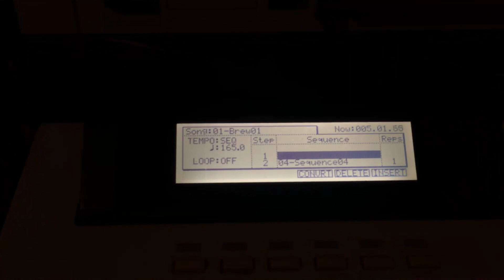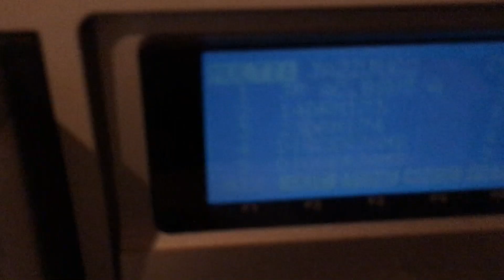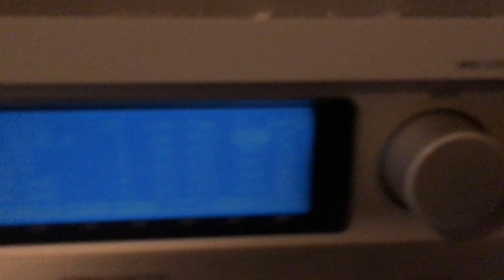Jazzy Jungle Blow, Akai MPC 2000XL and 3200XL.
Get ready to be transported to the heart of the jungle with my latest track.  Features intricate samples from classic jazz records, fused with the dynamic beats of the MPC 2000XL and AKAI 3200XL. So sit back, relax, and let the rhythms of the jazzy jungle take you on a wild ride!